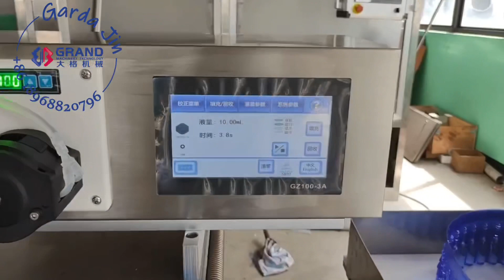Filling and packing machine for small-dose fruit juice, cocktail, etc.